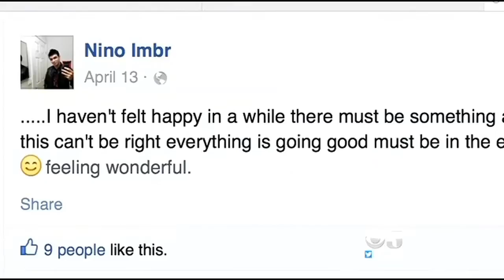Gilroy Grieves For 3 Teens Killed In Crash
They were best friends, 3 girls looking forward to high school graduation. Police say they died because they got into a car with the wrong guy. Betty Yu reports. (5-15-15)